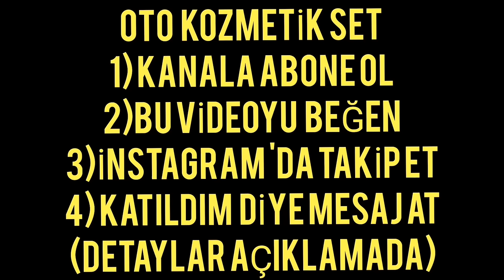SAÇLARIMI NASIL GÜRLEŞTİRDİM? (MUCİZE FORMÜLÜ BULDUM!!! )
Merhaba ben Yasin UZUN..

Bu video'da saçlarımı 1.5 ayda nasıl gürleştirdiğimi anlattım. Benim için çok önemli ve emek dolu bir video oldu gerçekten. Doğal yollarla saçlarını nasıl gürleştirdiğimi aynı zamanda canlı saçlara nasıl sahip olduğumu öğrenmek istiyorsan sonuna kadar izlemelisin 🤗

ÇEKİLİŞ İÇERİĞİ;

1)SUSUZ MOTOR TEMİZLEYİCİ(ELEKTRONİK BEYİNLİ ARAÇLARA DA UYGUN)

2)YÜZEYSEL ÇİZİK GİDERİCİ(PASTA-CİLA)

3)ÇOK AMAÇLI TEMİZLİK SPREYİ(KOLTUK, DÖŞEME VS)

4)OTO PARFÜM

5)LASTİK PARLATICI

Zeytinyağını temin ettiğim yer;
İsmail TOY: 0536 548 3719

Sizlerin desteği oldukça çok daha iyi yerlere geleceğime inanıyorum. İyi veya kötü yorumlarınızı aşağıya bekliyorum. Eleştirileriniz benim için önemli iyiki varsınız🙏

Bu video Go Pro Black Hero 8 ile çekilmiştir.